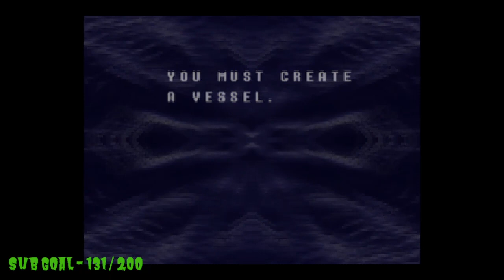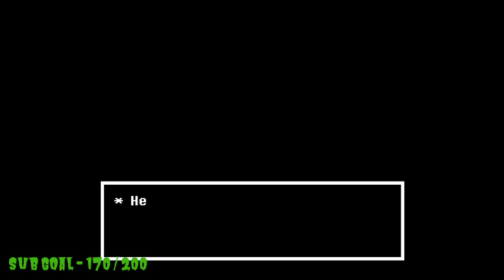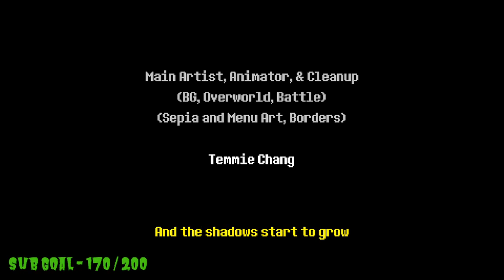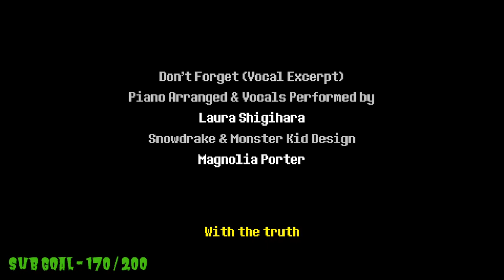DELTARUNE Chapter #1 with Dave Capedevielle, Ashley Nichols, Michael Kovach & Jacob McCaw